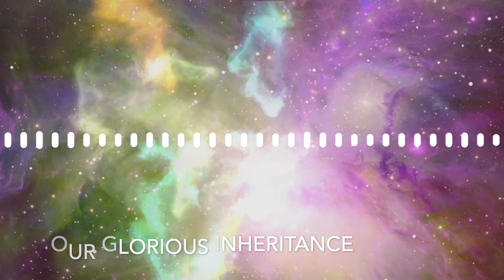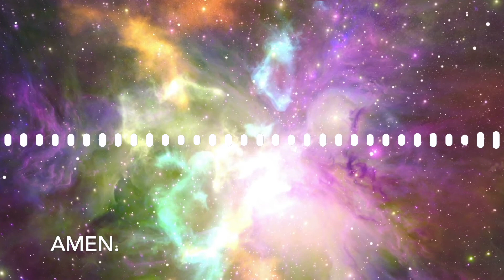Our Glorious Inheritance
If you are feeling overwhelmed in these uncertain times that we are living in, we encourage you to take the next 12 minutes to pause and reflect (Selah), and ask God to give you eyes to see into the unseen realm of your glorious, eternal inheritance in Christ.

We pray that as you take a few precious moments to be reminded of heaven's perspective over your life, you will experience a supernatural peace that will guard both your heart and your mind in Christ (Phillipians 4:6-7).

2 Corinthians 4:18
So we fix our eyes not on what is seen, but on what is unseen, since what is seen is temporary, but what is unseen is eternal. (NIV)